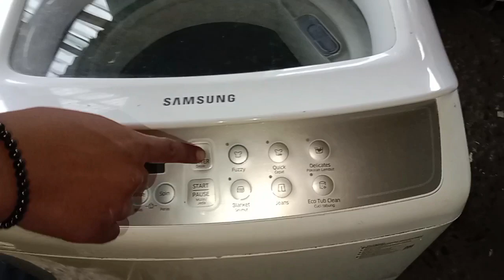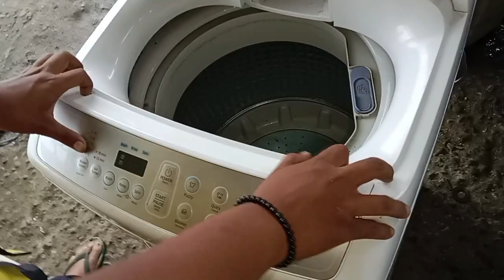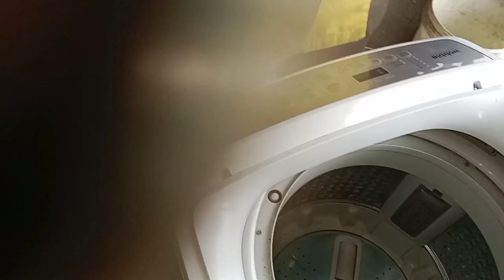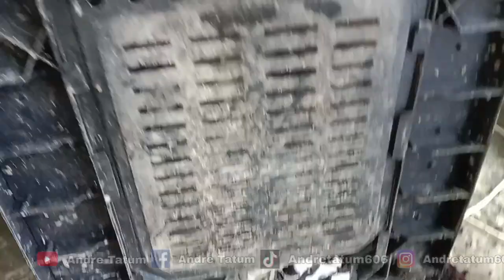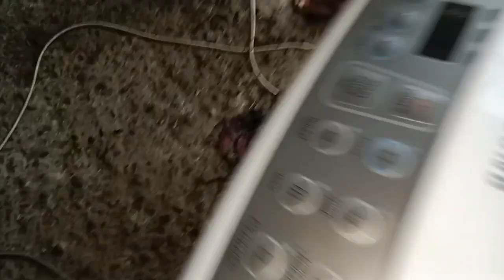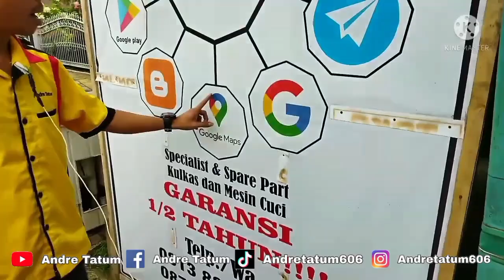Wow Sepele sekali...Mesin cuci samsung Ga Muter